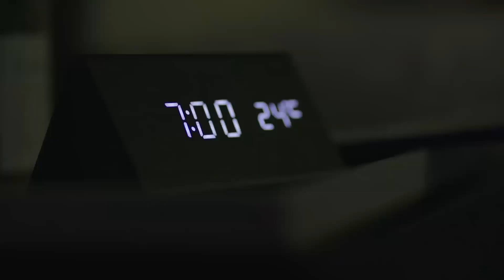速看EP30 霸總醉酒情不自禁對著灰姑娘深情表白，忍不住把她抱在懷裏熱吻【一千零一夜30 1 Sweet Dreams】